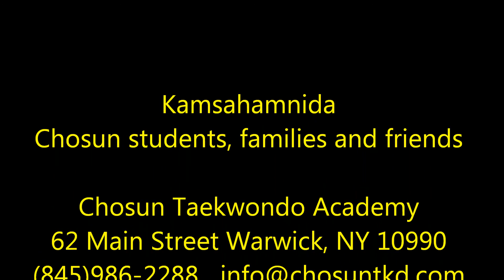Taekwondo Warwick NY Martial Arts You Tube Video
Chosun Taekwondo Academy Black Belt Promotion Test October, 2013. Watch skill, technique and spirit of Chosun students. Traditional Taekwondo in the village of Warwick, NY